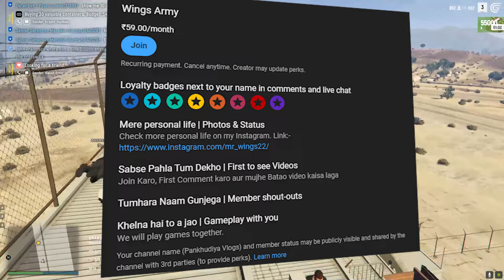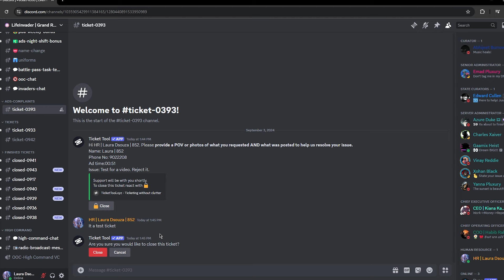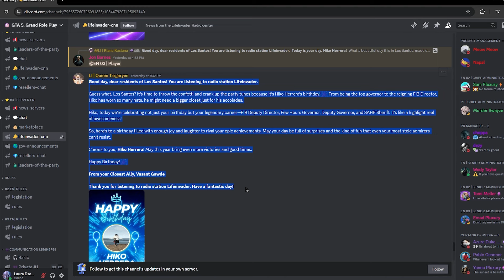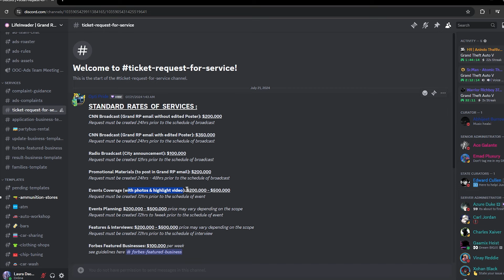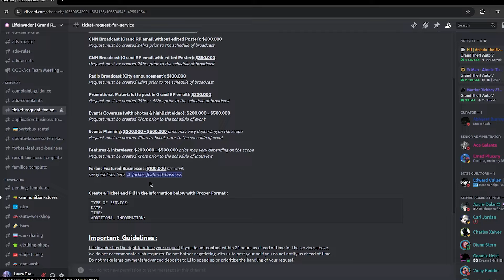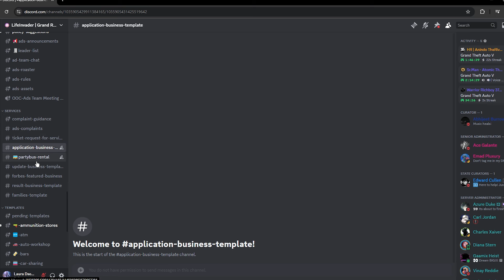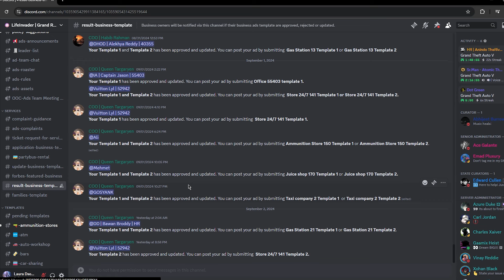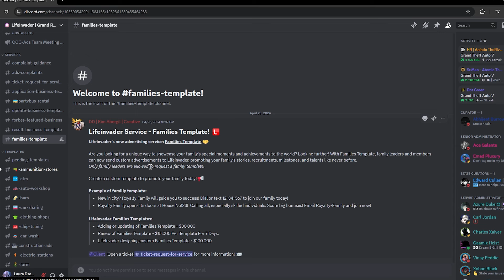How to use Life Invader service? | Welcome to Life Invader service | MR.WINGS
HI GUYS
IT'S MR.WINGS